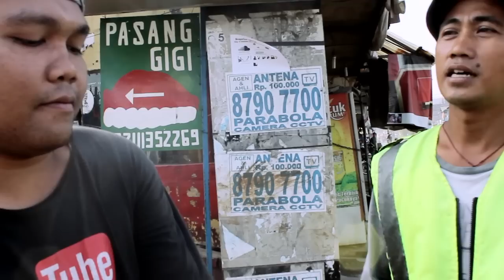NGAVLOG - DEPAN GUE CAKEP!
Buat Kalian yang mau kenal gue lebih dekat kalian bisa add Fan Page dan instagram gue di sini

thanks :D